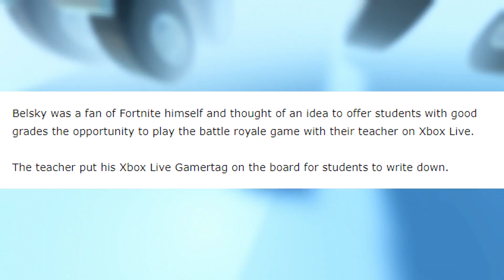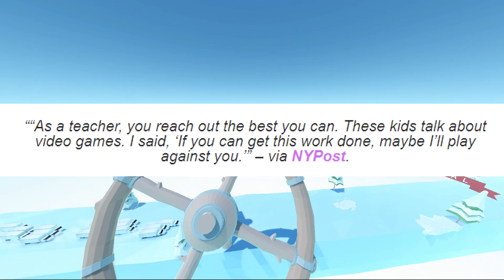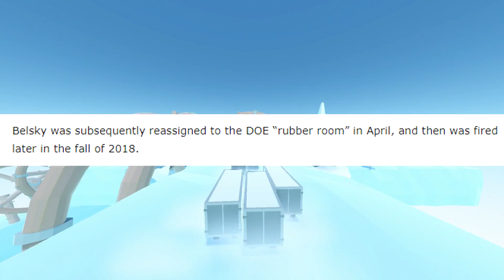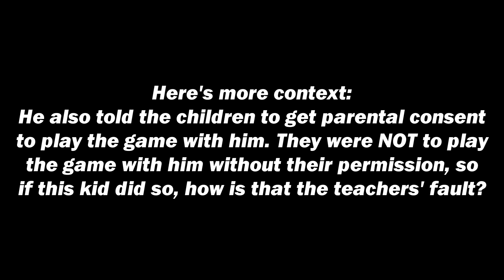Gym Teacher Fired For Playing Fortnite With Students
A gym teacher in New York was recently fired for implementing a program that allowed students who performed well in class to play Fortnite with him.

SOCIAL MEDIA/SUPPORT ME:
CREDITS:
► Thumbnail/Outro/Artwork done by Gromski: